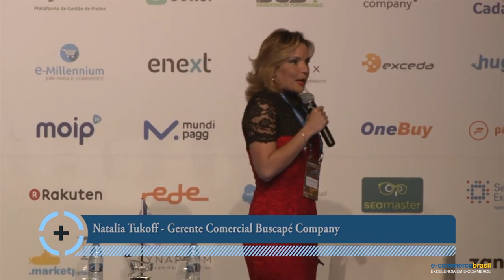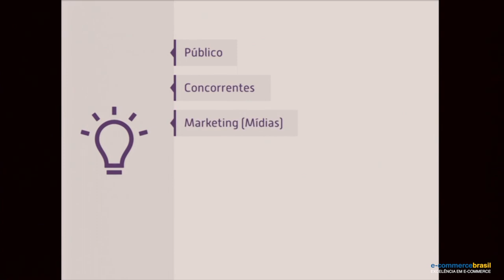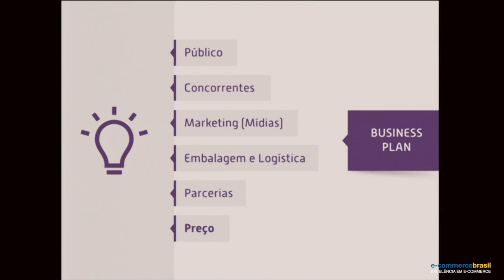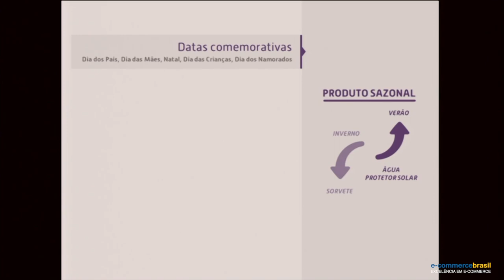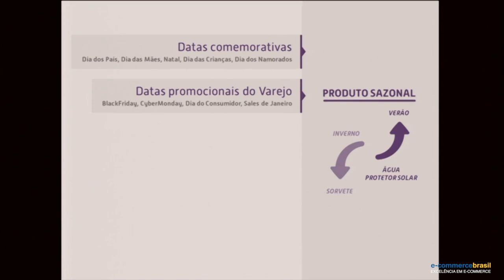Como lidar com datas e produtos sazonais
Natália Tukoff, Ex Gerente Comercial da Buscapé Company, mostra alguns pontos importantes para quem vende produtos sazonais e para quem quer aumentar as vendas em datas sazonais.